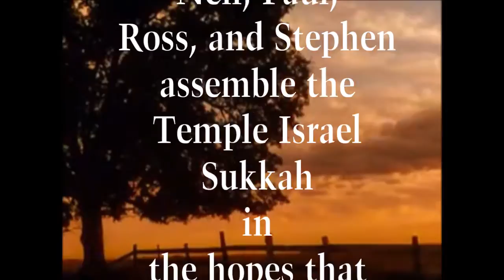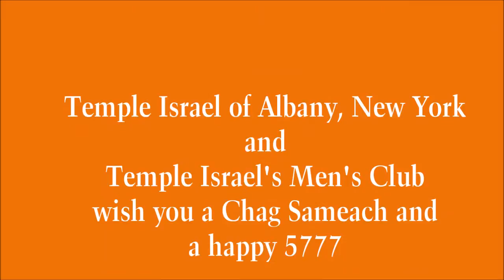TI Sukkah Movie 2016 5777